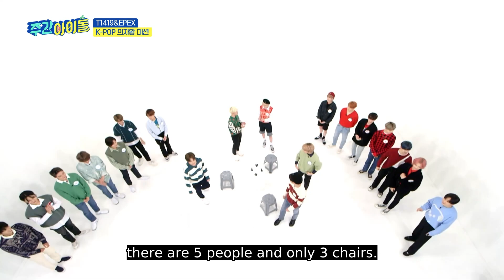Idol Musical Chairs means lots of dancing! [Weekly Idol Ep 534]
💌ABOUT

K-pop fans around the world, unite and watch Weekly Idol! See a new side to your favorite idol group members with exciting segments where they participate in challenges, take on intriguing competitions, and show us their best moves as they dance to their debut songs. Weekly Idol is the first Korean variety show for K-pop fans, by K-pop fans. Hosts Hwang Kwang Hee and Eunhyuk guide fans through all the irresistible charms of idol groups.

GENRE: Variety
SUBTITLE: English
COUNTRY: Korea
YEAR: 2017
MAIN CAST: Hwang Kwang Hee, Eunhyuk